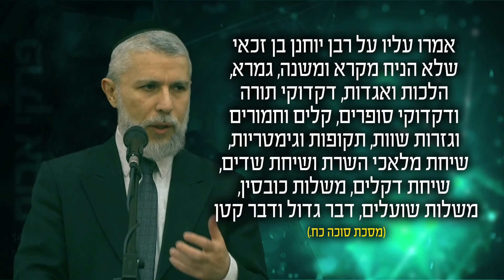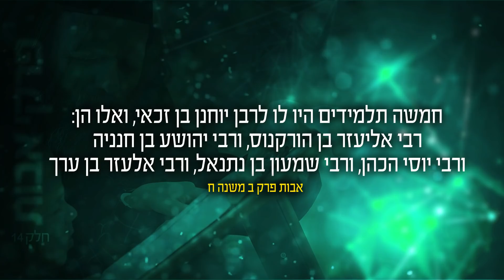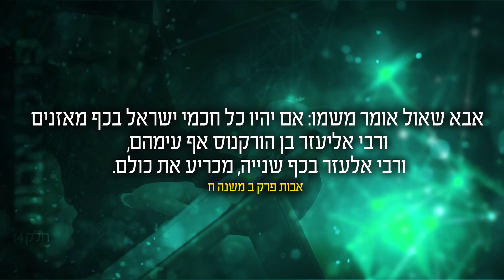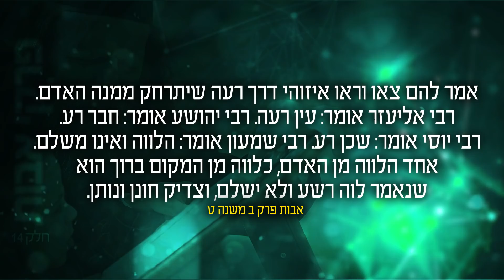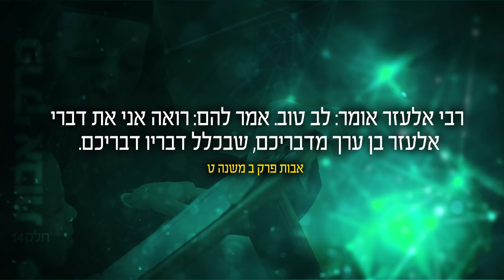מסרים לחיים מפרקי אבות: פרק 14 - הרב זמיר כהן HD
הרב זמיר כהן מציג נותן טיפים ועצות מעשיות מתוך מסכת אבות, המדריכה את האדם כיצד להתנהג בחיי היומיום. לפניכם פרק 14